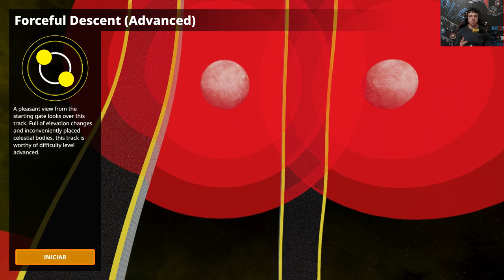[CORRIDA GRAVITACIONAL - ESMAGADO POR UM PLANETA - OS PIORES ACIDENTES] :BeamNG.Drive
Fui completamente esmago por um planeta, nunca que eu achei que isso poderia acontecer. Destruí meu carro por completo.